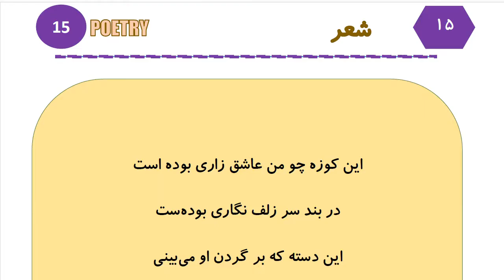Learn to Speak Persian FAST: For Advanced Students- Lesson 9- هنر- Part 12